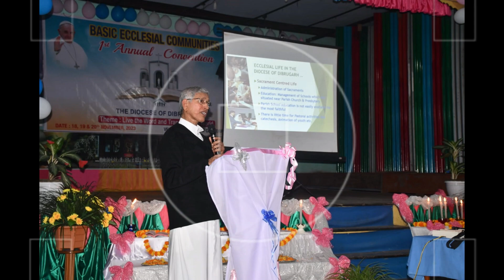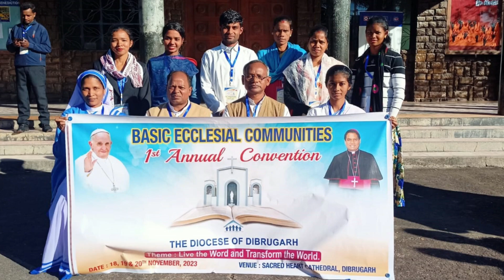BASIC ECCLESIAL COMMUNITY ; DIOCESE OF DIBRUGARH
BASIC ECCLESIAL COMMUNITY 1ST CONVENTION
IN THE DIOCESE OF DIBRUGARH